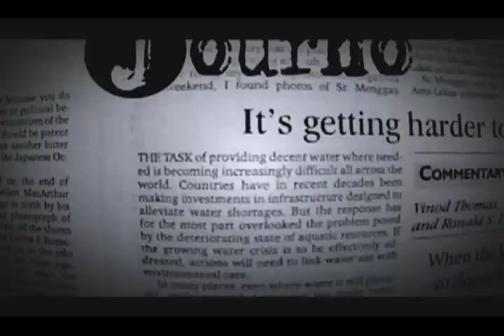Aksyon TV Int'l Channel Reel